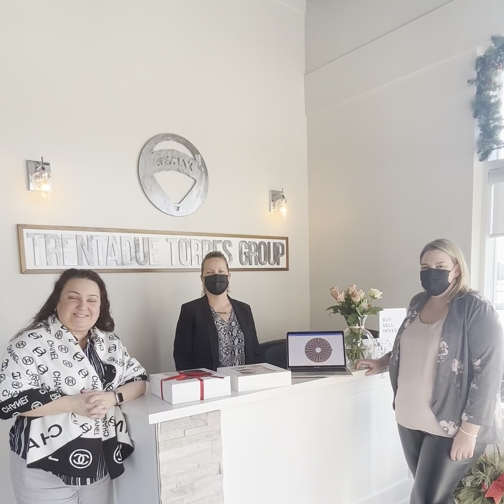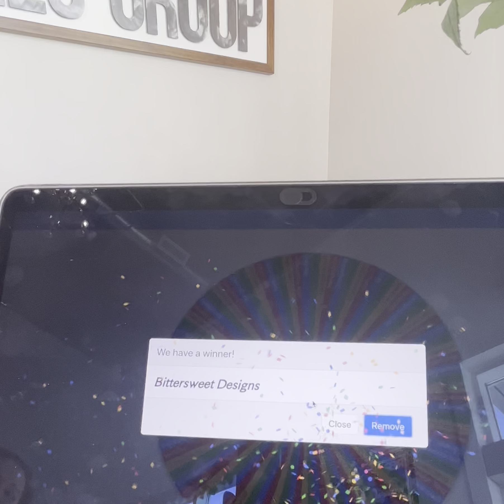🚨 StoufFULL Contest Winner🚨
Our FIRST of FOUR contests for StoufFULL❤️ was a success!

Congratulations to @bittersweet. Designs

You’ve won a $150 prize value including
- A Smash Heart from @sugarsugar
- Treats from @alanascokkies
- $50 Boston Pizza gift card
- $25 Palgong Tea gift card
- $25 Pizza Nova gift card